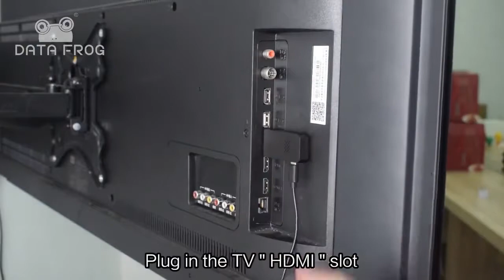Data Frog HDMI Mini Game Console With 2 Remote Game Controller